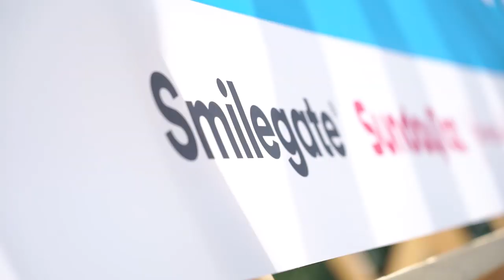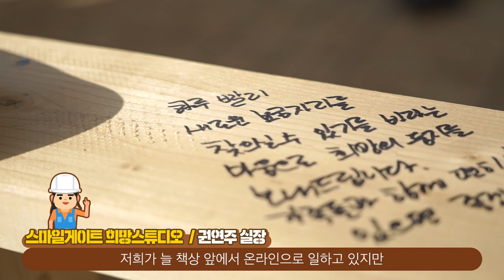강원도 산불피해 주민들을 위해 집 지으러 가요!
스마일게이트 임직원들은 강원도 산불 피해로 집을 잃고 실의에 빠진 분들이 임시로 거주하실 수 있는 집을 짓고 왔습니다. 작은 도움의 손길과 우리의 마음이 어려운 분들에게 위로가 되셨으면 합니다.